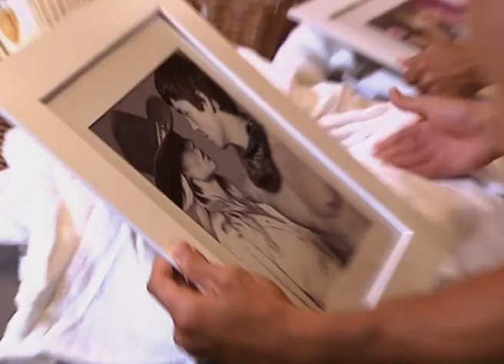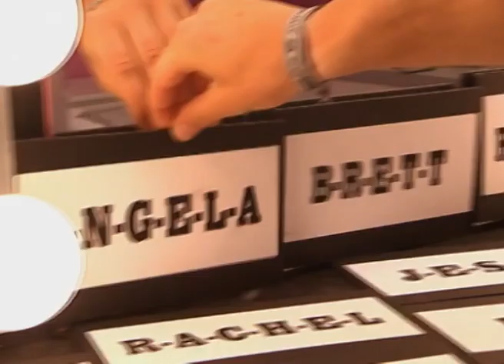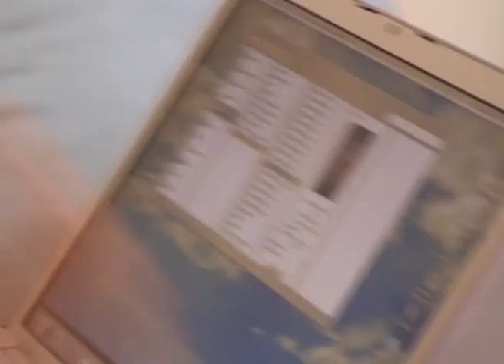Americas Most Smartest Model S01 E10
It's the final showdown and only 3 models are left. The group travels to sunny Palm Springs to compete in a supersized modeling challenge. Only two survive this best of the best challenge and move on to the finals.